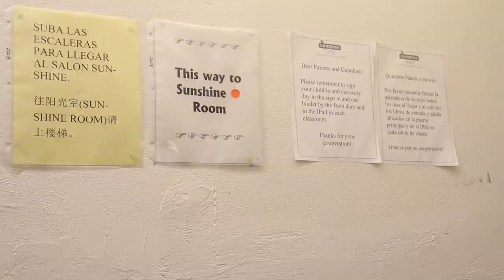Storytime in the Tenderloin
SF State Students partnered with Compass SF Children's Center to create personalized storybooks for underserved children in the tenderloin.  This video focuses on Daniella Morales, Adriana Navarro and Beatriz Grace Rivera, three consumer and family studies students that are a part of a class run by Ivana Markova.